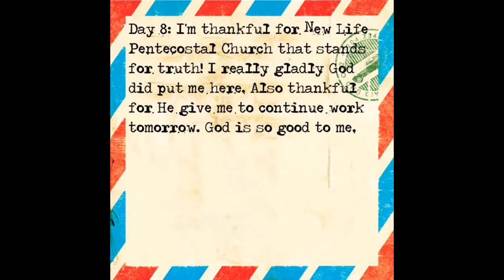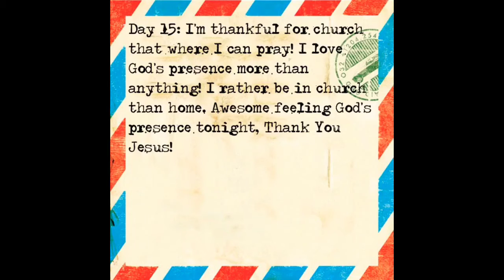Thanksgiving Day (11/24/2011)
Click it and watch the video